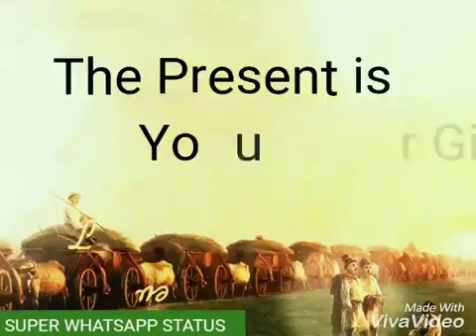Quotes⏳ on Life👍please subscribe my channel share my video like my video please help me friends👍👍